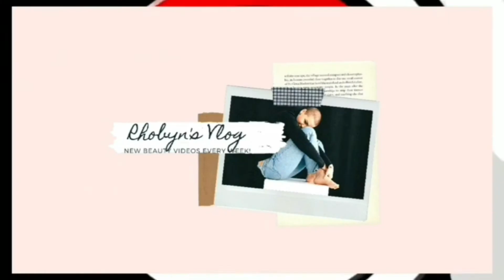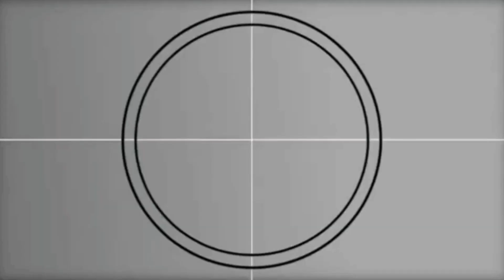WALWAL SA SEMBAWANG| SURPRISE VISIT | WEEKLY UPDATE| Rhobyn's Vlog